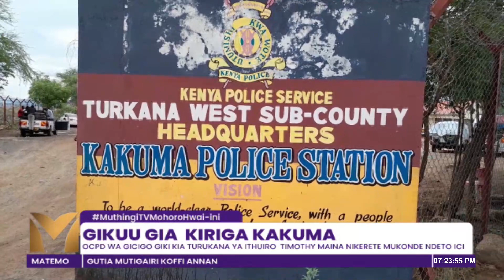Gikuu gia kiriga Kakuma.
Bamiri imwe ya atengeri ngui kambaini ya  Kakuma  kauntiini ya Turukana nimarakayera kihoto kia muru wao wa nyukwa  Derrick Ngare  uria arakuire na njira ya kiriga  thutha wa kurikira thiini wa  swimming pool iria I mukawaini wa Ato Rites.